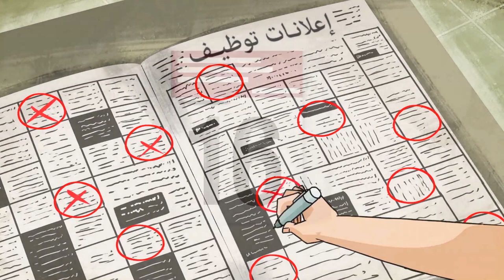Forced Labor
This educational video is about the ILO Convention (29) concerning "Forced or Compulsory Labor".

This Video was created with colaboration between the Arab Trade Union Confederation - ATUC , and "Friedrich Sbert Stiftungg".